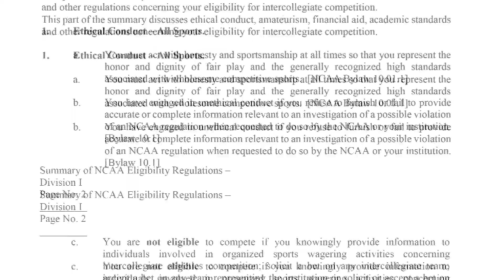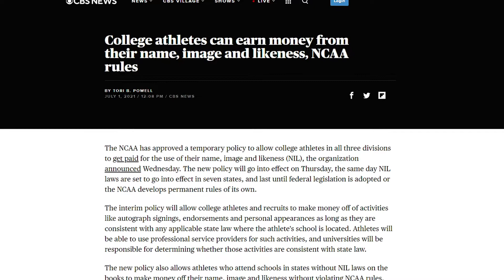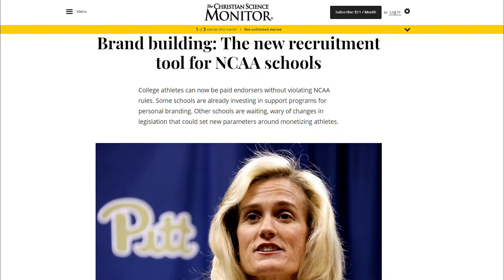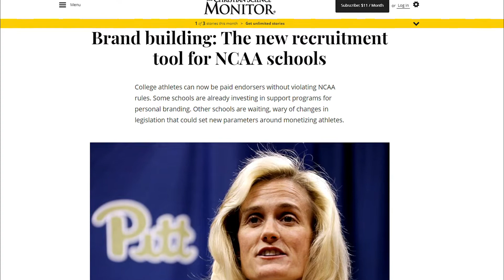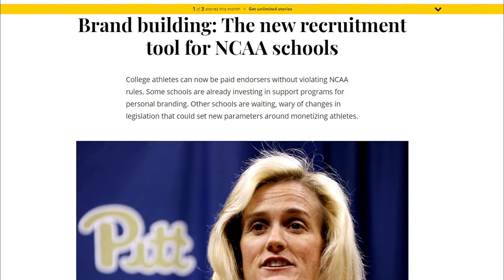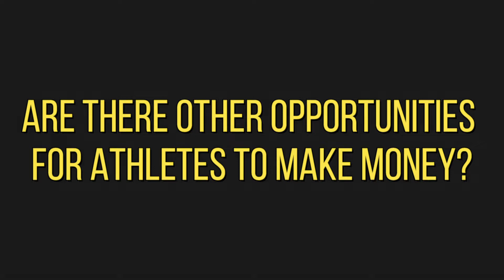Breaking News: College Athletes Can Now Be Paid For Their Image!!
Should college athletes be paid for their name, image and likeness (NIL)?This has been a point of controversy for college athletes across the years. After California government made a bold move, and other states followed, college athletes can now be paid for their NIL.

What do you think about this decision? Do you think this is long overdue, or do you disagree with this decision? Let us know what you think.